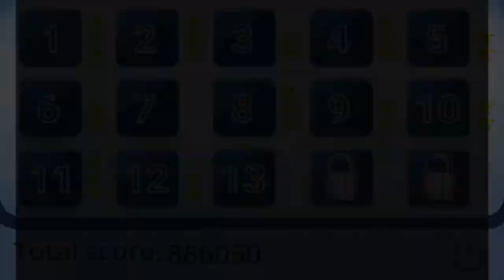Hungry puppy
Android game